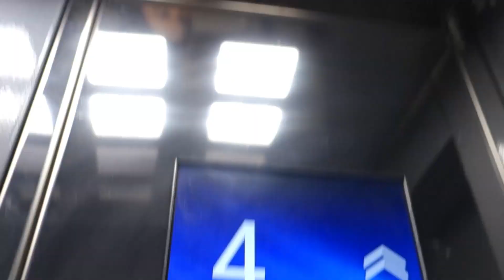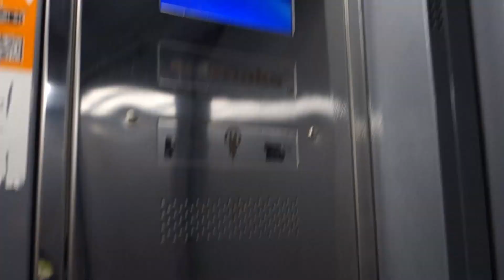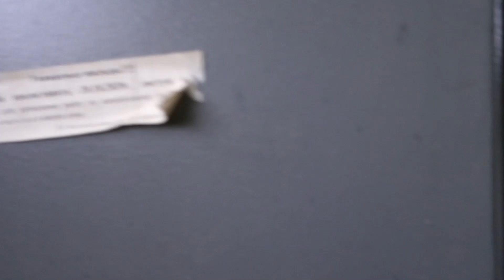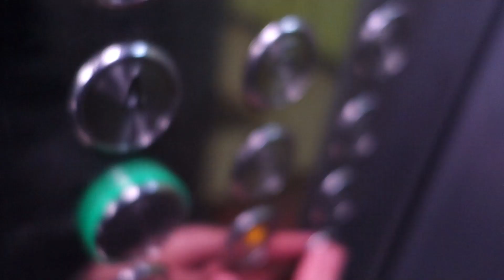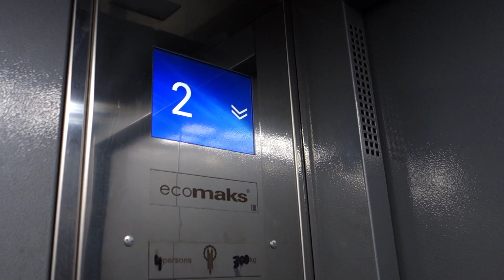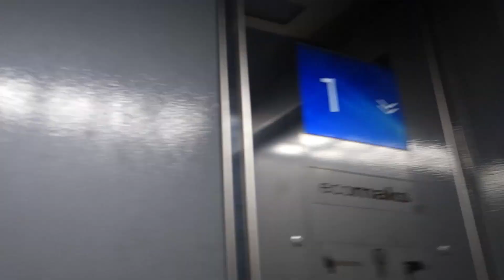Лифты ЩЛЗ Ecomaks 2019 г. @ Нагатинский б-р, 12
Информация о лифтах:
Бренд: ЩЛЗ
Модель: Ecomaks
Страна: Россия
Год: 2019
Скорость: 1 м/с
Г/П: 400, 630 кг

Информация о доме:
Серия: П-3
Год постройки: 1993
Кол-во этажей: 17
Подъезд: 1
Консьерж: нет